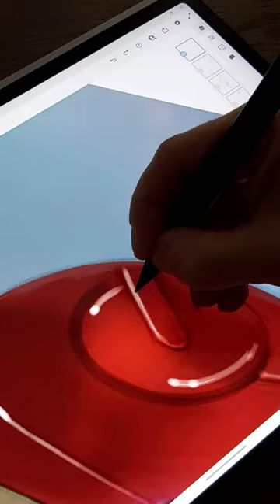Iron Man | Adobe Fresco illustration on Surface Laptop Studio + Slim Pen 2